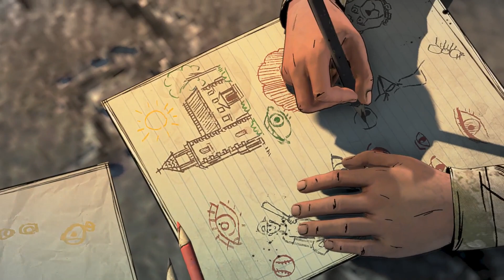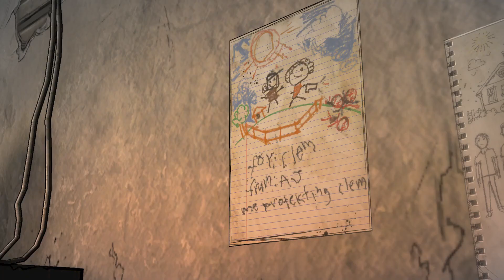Tenn Teaches AJ How To Draw Better - The Walking Dead Final Season 4 Episode 4: Take Us Back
Tennessee Teaches Alvin Junior How To Draw Better - The Walking Dead Telltale: The Final Season 4 Episode 4: Take Us Back - Walkthrough Gameplay (No Commentary Playthrough Let's Play)

The Walking Dead: The Final Season is an episodic adventure game developed by Telltale Games and later Skybound Games, and the fourth and final main game in The Walking Dead video game series.